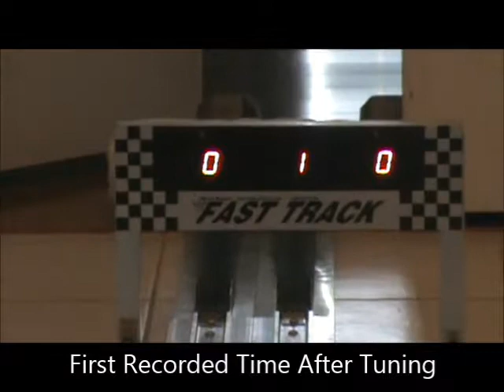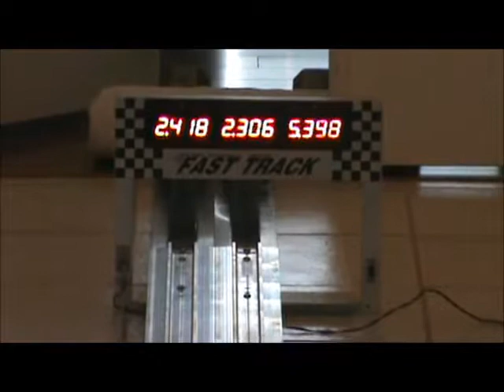BlackOddPln 304 17 IL9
2.304-Second VERY FAST Pinewood Derby Car made with 1.8-Gram Inertia Lite Wheels (Check to see if local rules allow these wheels)